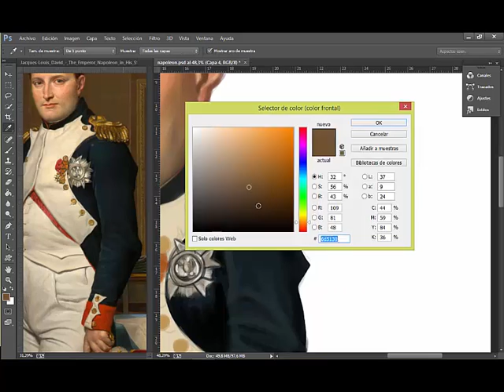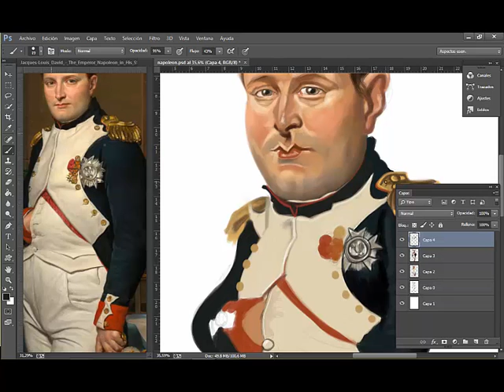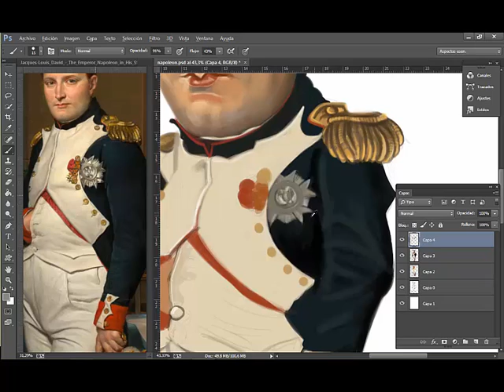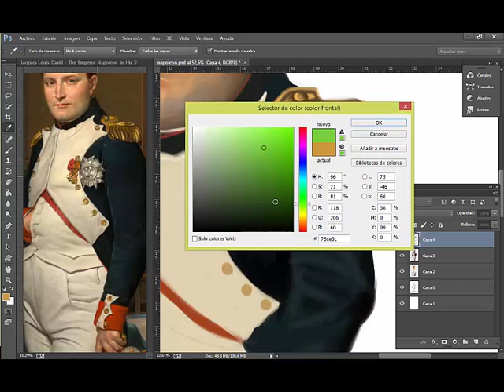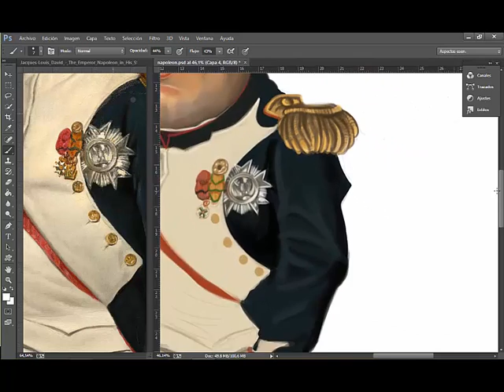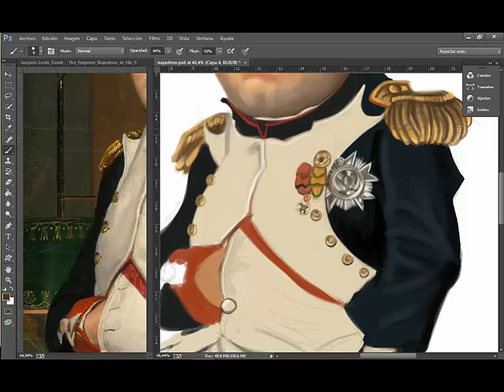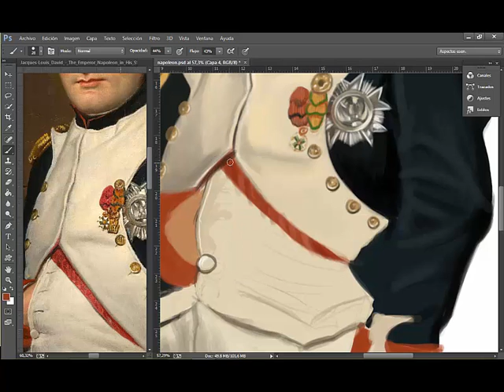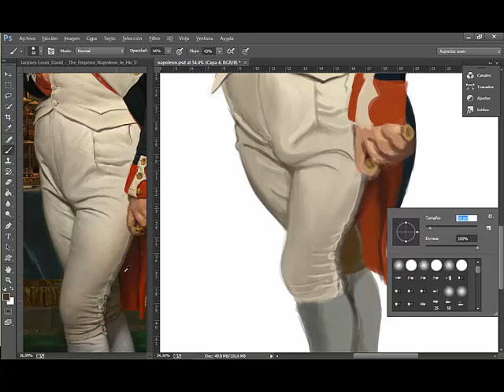napoleon caricatura speedpainting 3